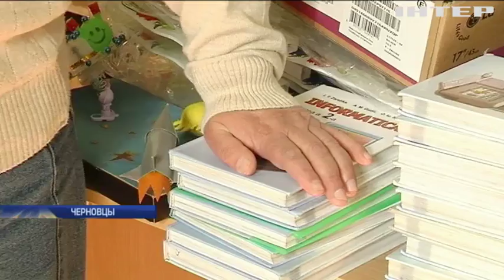В Черновицкой области дети полгода вынуждены учится в аварийной школе